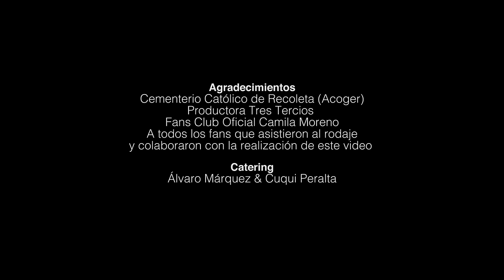Camila Moreno - No parar de cerrar, no parar de abrir (VIDEO OFICIAL)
Cuarto single del disco "Mala Madre".
Música y letra: Camila Moreno
NO a la censura!

Dirección: Camila Moreno y Rodrigo Moreno
Producción General: Matías Carvajal
Producción Ejecutiva: José de la Barra y Juan Ignacio Cornejo
Dirección de Fotografía: Enrique Stindt
Coreografía: Gonzalo Beltrán
Vestuario: Natalia Geisse
Operador cámara & SteadyCam: Diego “Tigrillo” Miranda
Producción terreno: Magdalena Hurtado
Gaffer: Enrique Palma
Foquista: María José Burgos
Asistente Vestuario: Consuelo González y Rosario Hurtado
Asistentes Producción: Paula Astorga, Alejandro Jando y Francisca Kuppfer
Montaje y Post Producción: Gonzalo Moreno
Foto Fija: Patricio Gajardo

Bailarines: Camila Jiménez, Manuel Díaz, Ana Paz Fuentes, Kena Carvajal, Valentina Rodríguez, Paola Escobar, Valesca Días, Catalina González, María José Moya, Luciano Cerda, Carolina Gómez, Daniela Moraga, Constanza Bayer, Stephanie Prieto, Jennifer González, Lissette Romero, Valeska Pereira, Andrés Escobar, Francisco Montecinos, Raquel Ortiz, Amy Quevedo, Loreto Velázquez, Jorge Carreño, Carolina Echeverría, Natalia Aguilar, Johana Castillo, Benjamín Marchant y Felipe Carrera.

Extras: Claudio Calbucoy Fica, Javiera Sepúlveda, Francisca Herrera Ramos, Bastián Abarzúa, Roberto Cortés, Nicolás Peñailillo, Loreto Velázquez, Daniela Arias y Eugenio Figueroa.

Voces coro: Tomás Preuss, Valentina Rojas, Diego Perinetti y Eugenio Figueroa

Agradecimientos: Cementerio Católico de Recoleta, Productora Tres Tercios, Fans Club Oficial Camila Moreno. A todos los fans que asistieron al rodaje y colaboraron con la realización de este video.

Catering: Álvaro Márquez & Cuqui Peralta